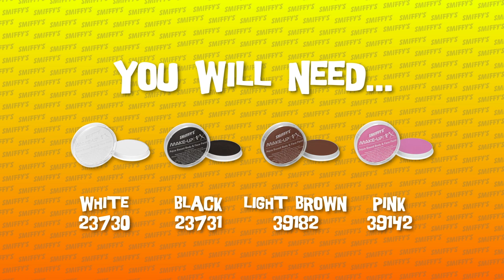Dog Face Painting Make-up Tutorials for Children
This adorable dog Make-Up tutorial is a great way to bring plenty of fun to any kid's party. This quick and easy children's face painting tutorial is perfect for adding the finishing touches to any kid's fancy dress.  The gorgeous brown and white colours with the black detail are perfect for finding their bark! Complete the costume with the dog all-in-one Fancy Dress Costume and they’re ready to party!

Our easy to follow step by step videos will help you create the ultimate transformation.

for more information on our face paints.

Smiffys Make-Up FX are professional standard face and body paints that are simple to apply and easy to remove. Non-toxic, hypoallergenic and complying with EU & FDA toy and cosmetic regulations you can be sure of a product that is safe and easy to use.

Complete the look with Smiffys products

[SKU:39145]